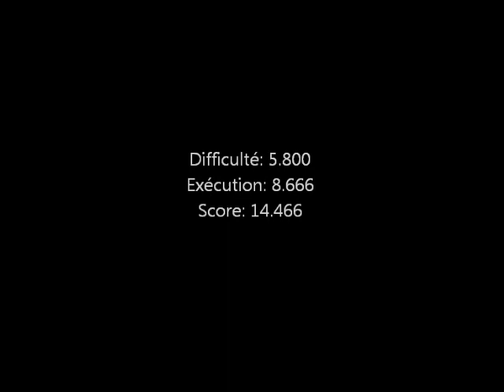JO 2012 - Anne Kuhm au saut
Lors des JO 2012.
Difficulté: 5.800     Exécution: 8.666     Pénalités: 0
Score: 14.466